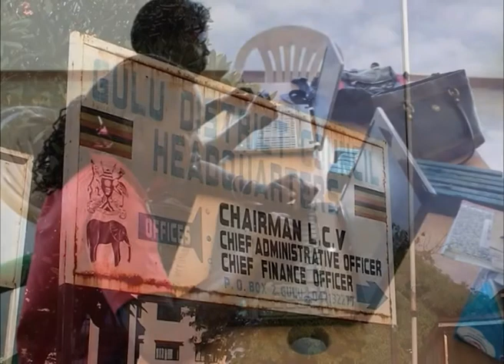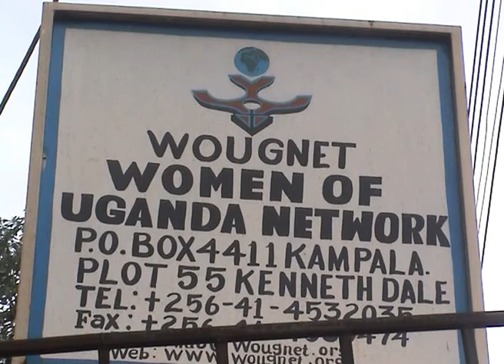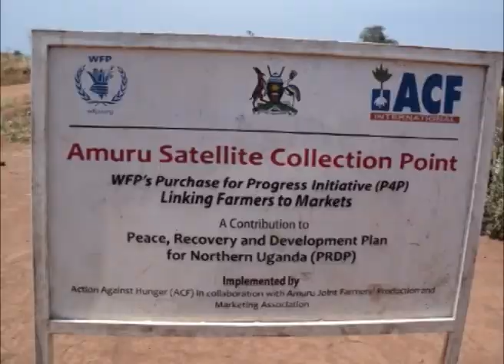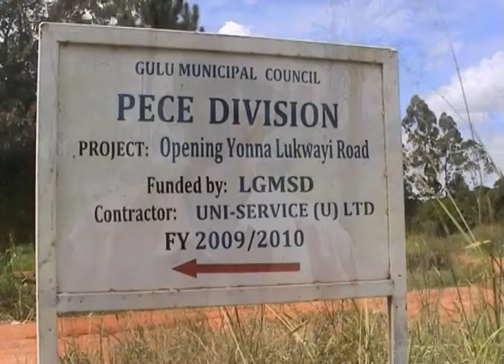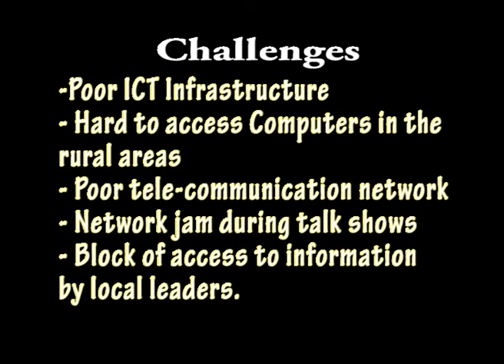Voices for Improved Service Delivery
A documentary of the WOUGNET project to empower rural communities (particularly the women) in 5 districts of Northern Uganda to monitor social service delivery, with support from SPIDER through the ICT4Democracy in East Africa Network project